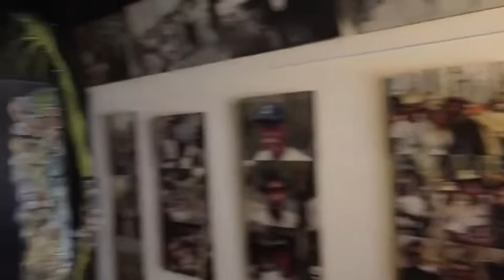La Pared , Ricardo Leizaola